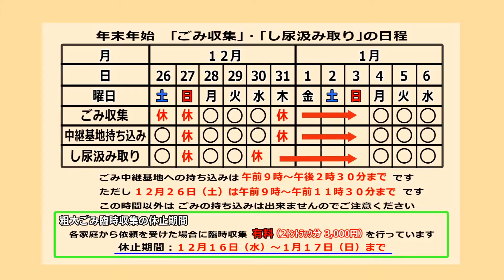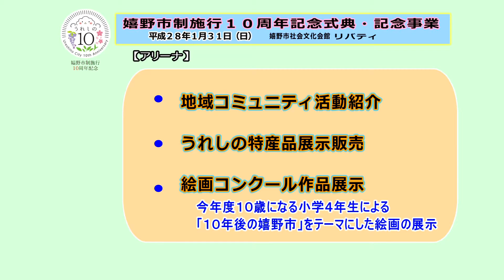第372回うれしのほっとステーション第1編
「轟小学校５年生　学年行事「年末年始「ごみ収集」・「し尿汲取り」日程のお知らせ」」「嬉野市制施行１０周年記念式典･記念事業のお知らせ」